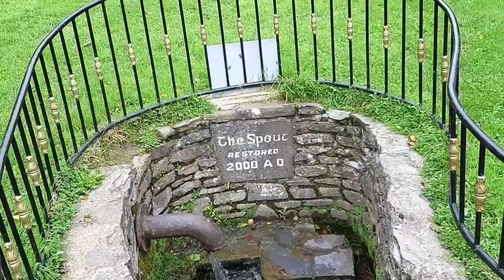"Walk Walk in the FAIRY LAND!"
The Valley Fairy Trail ( The Magic World of Kilcullen Valley Fairies )